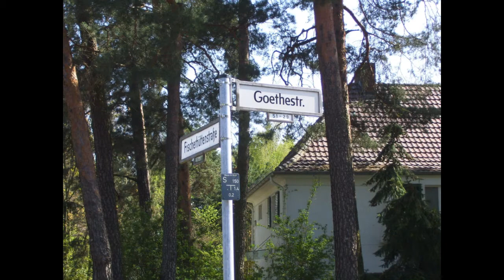April in Berlin 2010: (2/6) from Krumme Lanke to Rüdesheimerplatz -- Ilja Livschakoff, 1935 in HD !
Details of the record, recording and video -- at the end of the clip.
Correct spelling: Krumme Lanke !  Found the error after completing the video.